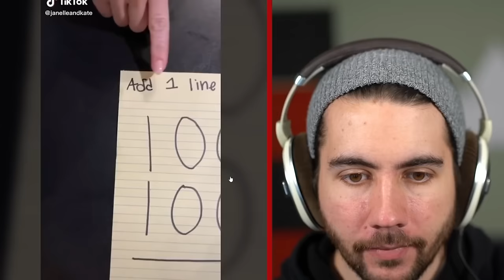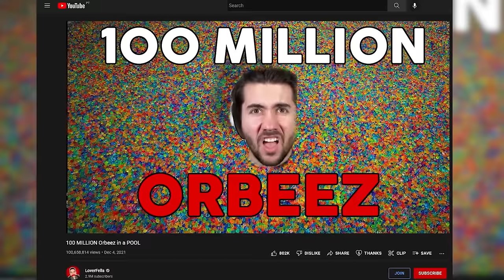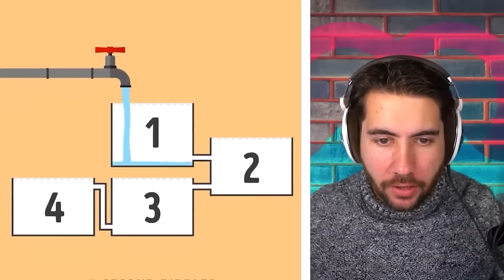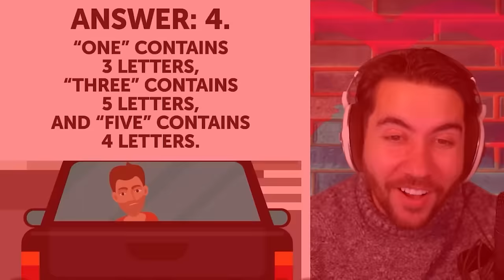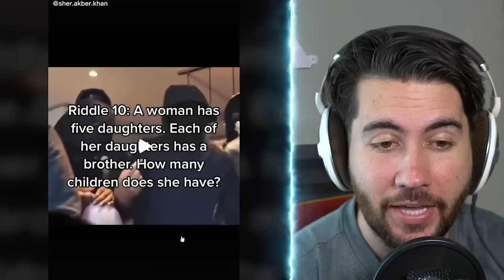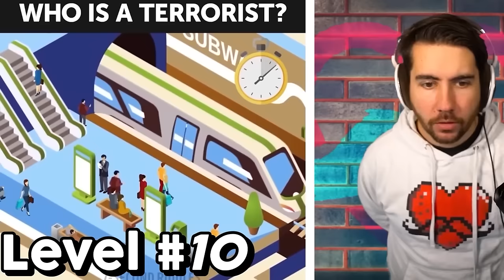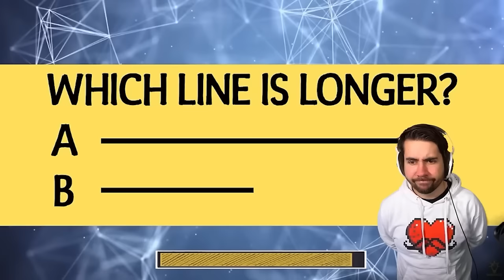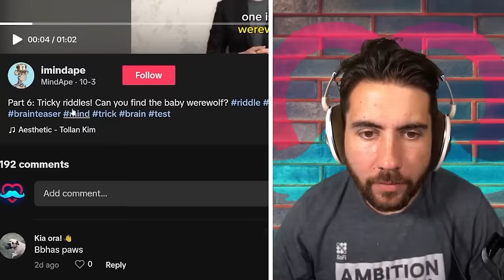The 100 Hardest Riddles To Exist (99% Fail)